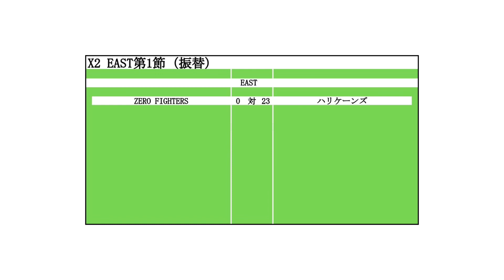社会人アメリカンフットボール Xリーグ試合結果 アメフトフット！2023年12月18日配信（12月16日開催分）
Xリーグ試合結果　アメフトフット!@xleagueSA23
Xリーグ（X1Super、X1Area、X2、X3）の試合の勝敗結果を配信します

X3リーグ日程